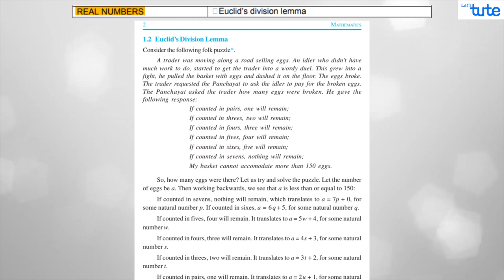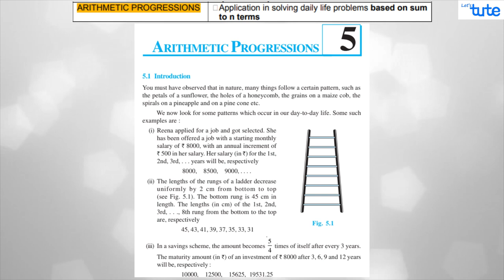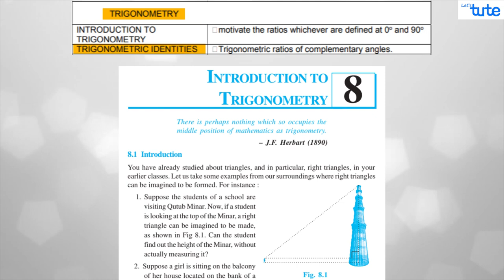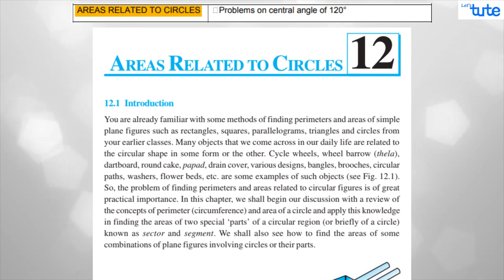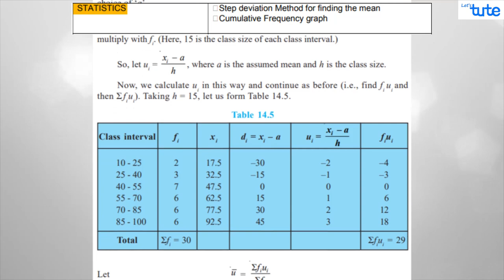Reduced Syllabus Class 10th Maths 2022-23 | Letstute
Hey Guys,
Deleted Chapters for Grade 10 Math Reduced Syllabus Class 10th Maths 2020-21 Letstute

In this video, we have given information about all the chapters that are currently removed by the CBSE Board as per the recent news update.

This video focuses on the Chapters that are completely removed for Grade 10 Math. This video is useful for those students who are going to answer their Class 10th Math Exam this year.

Equipment:

1: Green Backdrop Background YouTube Video Shooting
2: DIGITEK® (DTR 550LW) (170 CM) Tripod For DSLR, Camera
3: Godox SB-UBW Series Octa (SB-UBW120 47'') lights
4: Cellphones TriPod t Adapter For Mobile Phone
5: Aerial Acoustic Foam
6: Travel Adapter
7: AmazonBasics Camera Lens Protective Pouches - Water Resistant
8: AmazonBasics Backpack for Cameras and Accessories

Accessories:

1: SanDisk 128GB SD Card - SDSDXXY-128G-GN4IN
2: SanDisk 128GB Extreme Pro SDXC UHS-I Card - C10, U3, V30, 4K
3: Canon EF-S 24mm f/2.8 STM Lens
4: Spe Tulip 58Mm Flower Lens Hood (Black) For Canon Eos
5: Graphic Tablet
6: Microphone with 20ft Audio Cable
7: Headphones for Home & Recording studio
8: Studio Condenser Microphone

Software:

1: Effects and Cinema 4D Lite: 3D Motion Graphics Using CINEWARE
2: Adobe Photoshop CC for Photographers 2018 Paperback